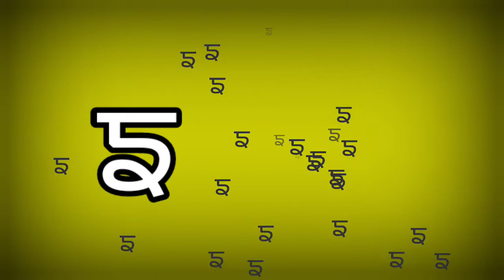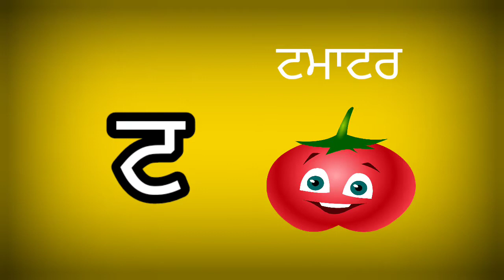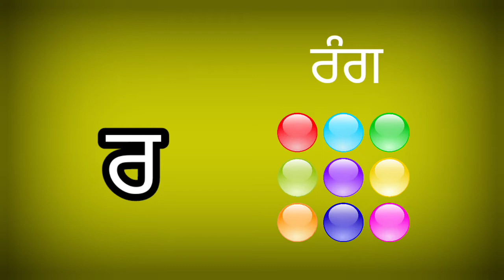ਪੰਜਾਬੀ ਵਰਣਮਾਲਾ (पंजाबी वर्णमाला) Punjabi varnmala , ੳ ਅ ੲ, ਪੈਂਤੀ ਅੱਖਰੀ, ੳ ਤੋਂ ੜ , ਊੜਾ ਊਠ uda uth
ੳ ਅ ੲ ਸ ਹ
 ੳਅੲ
 ਊੜਾ ਊਠ ਆੜਾ ਅੱਖ ਇੜੀ ਇੱਲ
ਪੈਂਤੀ ਅੱਖਰੀ
ਪੰਜਾਬੀ ਵਰਣਮਾਲਾ
ਸਵਰ ਅਤੇ ਵਿਅੰਜਨ
ਕ ਖ ਗ ਘ
ਕੱਕਾ ਕਬੂਤਰ
ਖੱਖਾ ਖ਼ਰਗੋਸ਼
uda uth,uda aida,uda ada,uda eda,uda aida sikho,
 ada akh
eedi il kka kabutar
khakha Khargosh gga gamla
 uda bota
uda ada eedi ssa haha
 kka khkha gaga ghagha
 ਅੱਖਰ ਪੰਜਾਬੀ ਮਾਂ ਬੋਲੀ
 ਕਹਾਣੀ
Punjabi varnmala
phonics song abc
kids videos
 one two three
ਤਿੰਨ तीन 3
 hindi english study
 school classes
school abc
 letters
 small letter abc, vivi rhymes,Vivi Rhymes